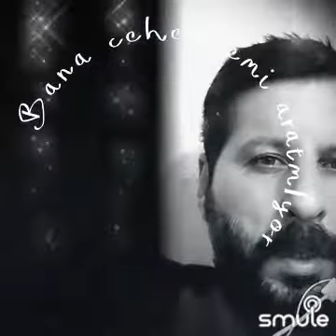itirazım Var CanBesteKaR AzizCaN